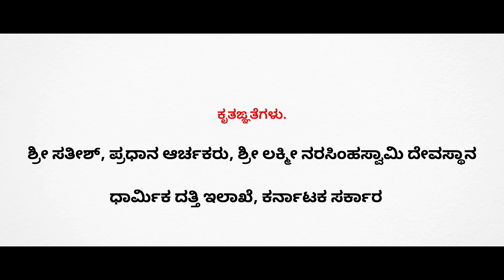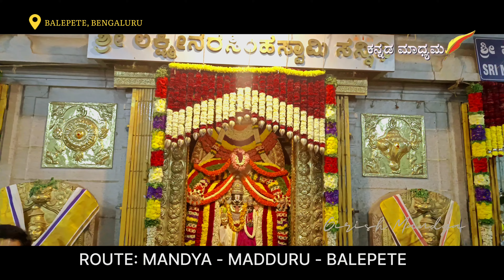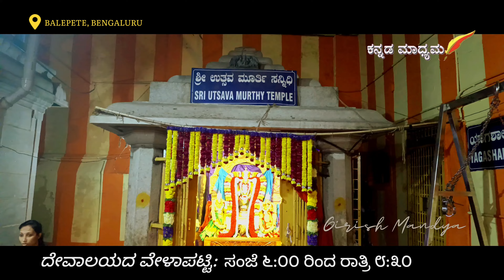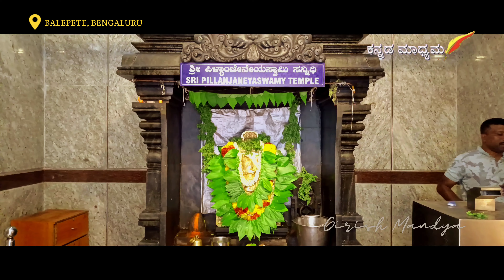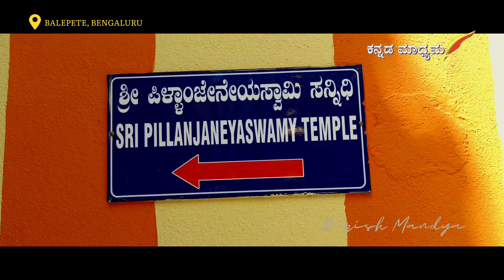LAKSHMI NARASIMHA SWAMY TEMPLE, BALEPETE | ಲಕ್ಷ್ಮೀ ನರಸಿಂಹ ಸ್ವಾಮಿ ದೇವಸ್ಥಾನ, ಬಳೆಪೇಟೆ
ಶ್ರೀ ಲಕ್ಷ್ಮೀ ನರಸಿಂಹಸ್ವಾಮಿ ದೇವಸ್ಥಾನ, ಬಳೆಪೇಟೆ - ಬೆಂಗಳೂರು.

ನಗರದ ಹೃದಯ ಭಾಗವಾದ ಬಳೆಪೇಟೆಯಲ್ಲಿ ನೆಲಸಿರುವ ಸ್ವಾಮಿಯು ಹೂವಾಡಿಗಾರ ಮನೆ ದೇವರು. ಒಮ್ಮೆ ಕನಸಿನಲ್ಲಿ ಕಾಣಿಸಿಕೊಂಡ ಸ್ವಾಮಿಯು ತನ್ನ ಇರುವಿಕೆಯನ್ನು ಬನ್ನೇರುಘಟ್ಟ ದ ಸುವರ್ಣಮುಖಿ ಕೊಳದಲ್ಲಿ ಅವಳಿ ವಿಗ್ಥಹಗಳ ಮೂಖಂತಾರ ಖಚಿತ ಪಡಿಸಿ., ಇಲ್ಲಿ ನೆಲಸಿದ್ದಾರೆ.

ದೇವಾಲಯದ ಸಮಯ: ಬೆಳಿಗ್ಗೆ: 7 ರಿಂದ 12:30 ಹಾಗೂ ಸಂಜೆ : 6 ರಿಂದ 8:30 ರವರೆಗೆ.

ಇ ವಿಡಿಯೋ ಬಗ್ಗೆ ನಿಮ್ಮ ಅನಿಸಿಕೆ ಹಾಗೂ ಅಭಿಪ್ರಾಯವನ್ನು ನಮಗೆ ತಿಳಿಸಿ.